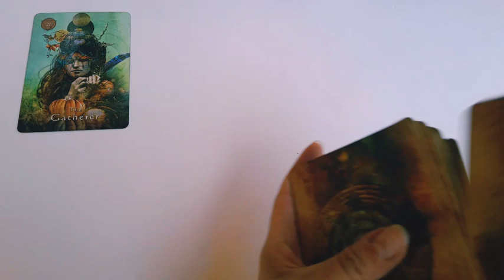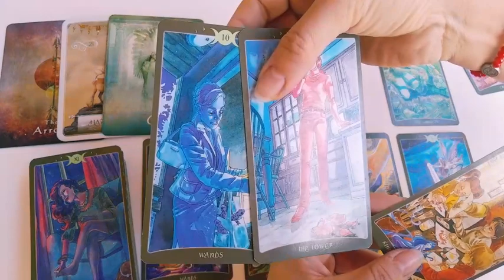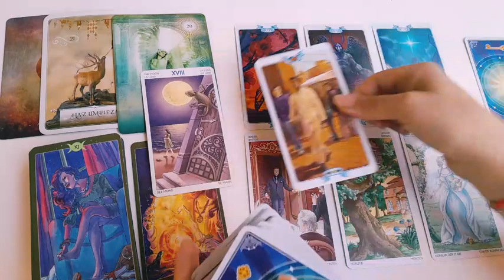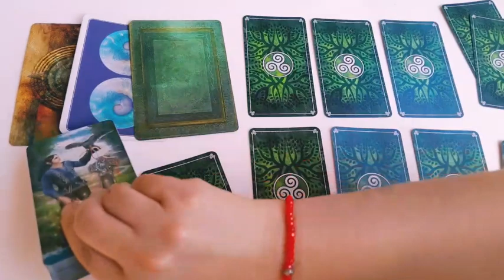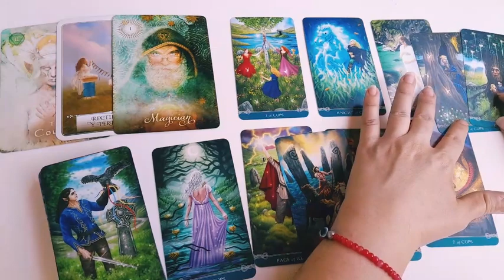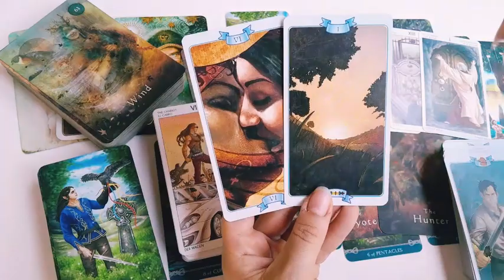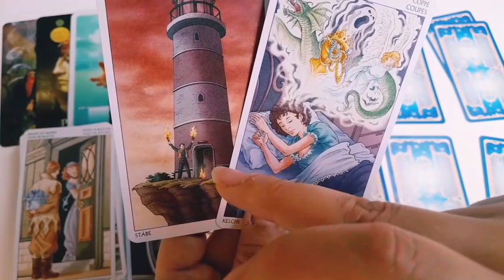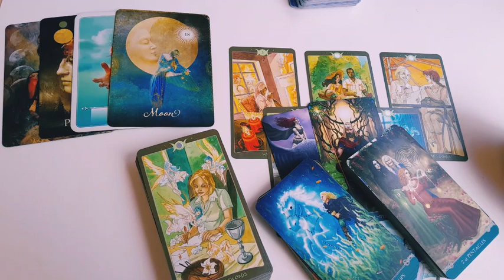TU CAMINO ACTUAL ▪︎ TAROT INTUITIVO ▪︎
LECTURAS DE TAROT PRIVADO

(Serán contestados de Lunes a Viernes)

♤♡ TIEMPOS:

☆OPCION 1: 0:03

☆OPCION 2: 22:54

☆OPCION 3: 45:22

GRACIAS POR DAR DIFUSIÓN COMPARTIENDO ESTE VIDEO, TU SUSCRIPCIÓN, LIKE Y COMENTARIOS EXPANDE EL CANAL Y SUS MENSAJES. UN ABRAZO GRANDE! ♥️

⚡CELESTE CASTEL

Importante: El contenido del Canal esta catalogado como entretenimiento y bajo ningun concepto reemplaza la asistencia medica y/o psicologica.